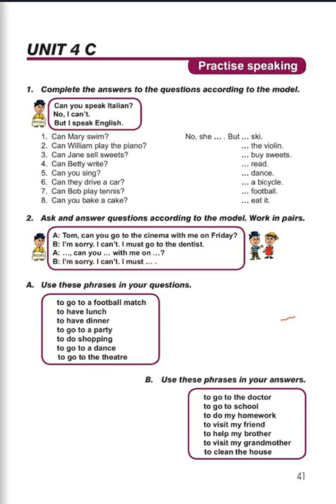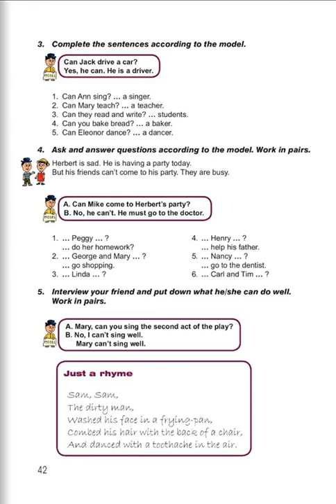Tnayin ashxatanq, English 5, Das 4C